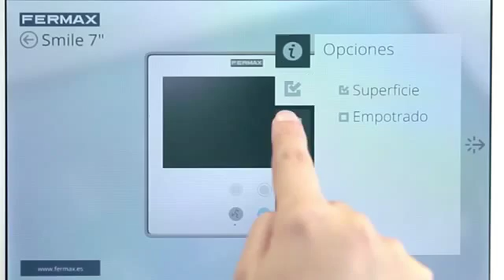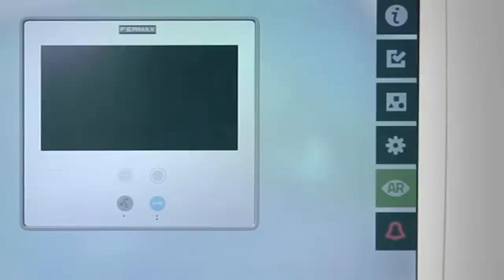Fermax for Real app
Fermax For Real is de nieuwe app van Fermax. Kijk hoe de producten er uit zien met de Augumented Reality functie, bedien ze alsof ze al aan de muur hangen en vind uit welke producten het beste bij je passen. De app is gratis beschikbaar voor Apple, Android en Windows Phone.